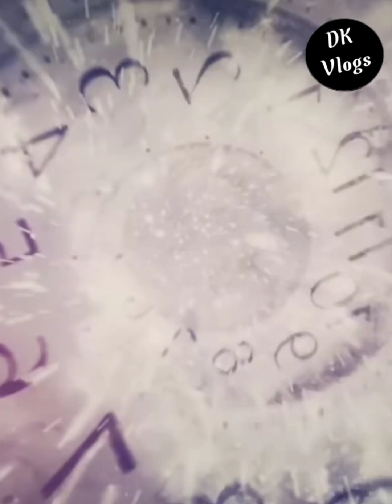आज के समय में कहाँ हैं श्री राम की वो प्रतिमा जो बाबर के समय अयोध्या में थी ?😱